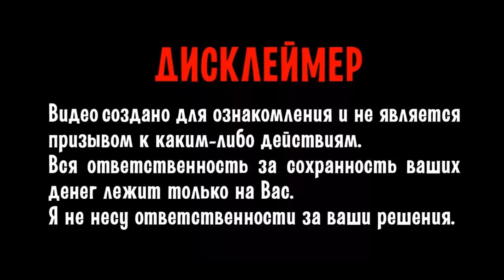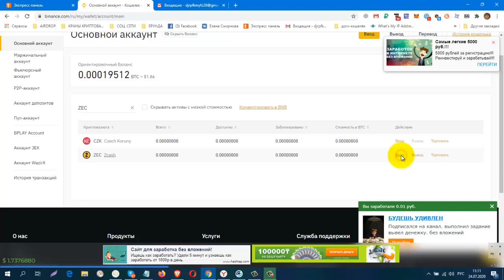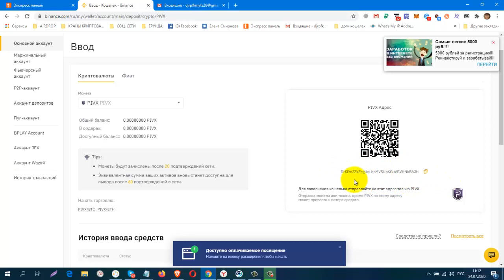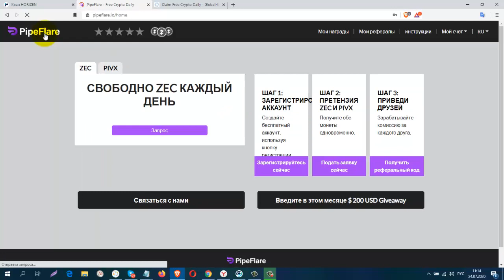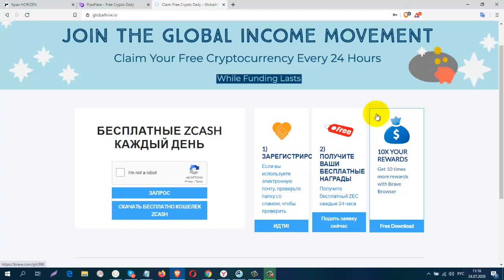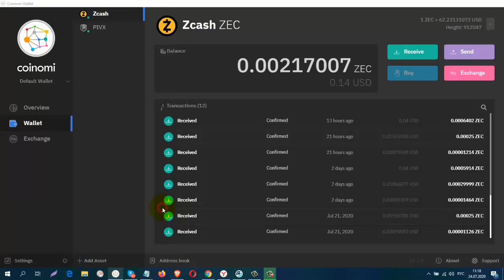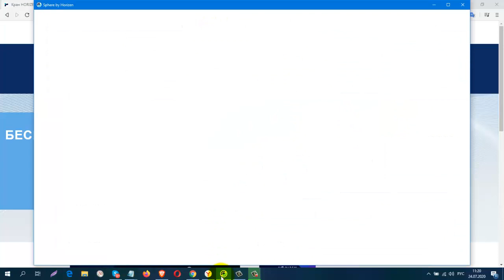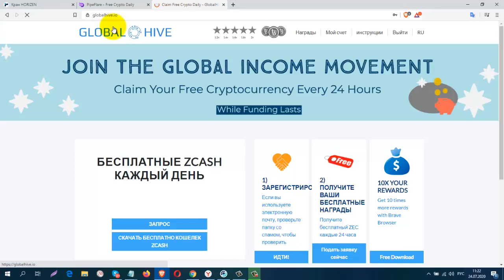Без вложений Новые краны ZEC , PIVX по типу ZEN FAUCET, ПЛАТЯТ! вывод на биржу binance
globalhive
КОШЕЛЁК payeer.
Perfect Money (Перфект Мани).
обменник Magnetic Exchange
регистр.
постепенно будут добавляться новые краны.